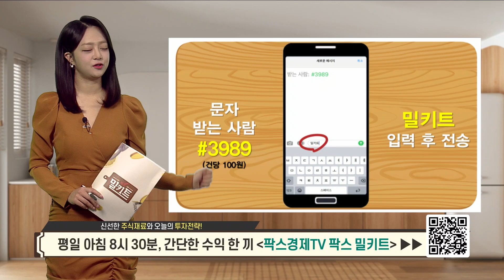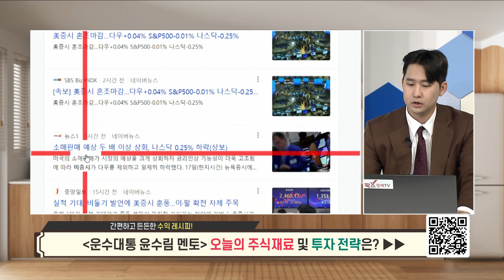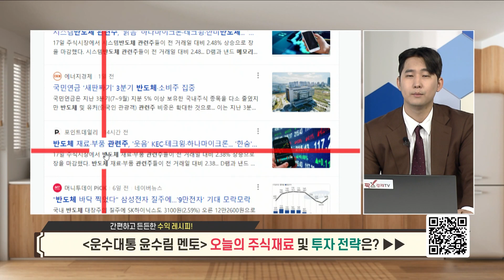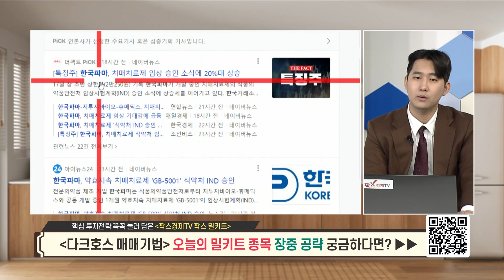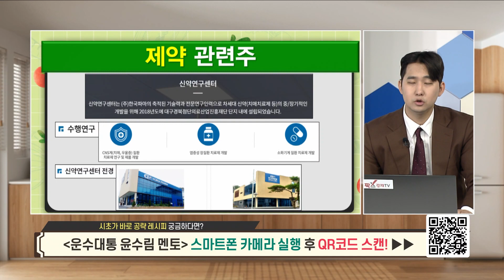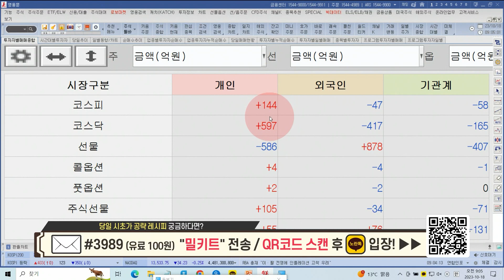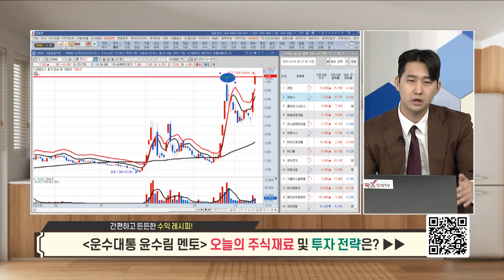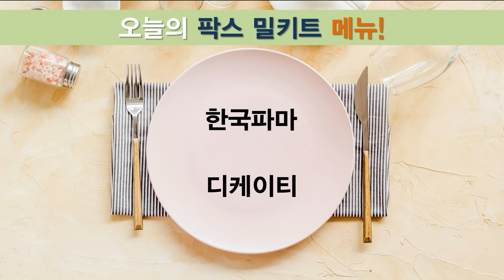[팍스탁] 한국파마, 디케이티 / 운수대통 / 팍스밀키트 20231018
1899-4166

팍스밀키트(월~금 08:30~09:20)